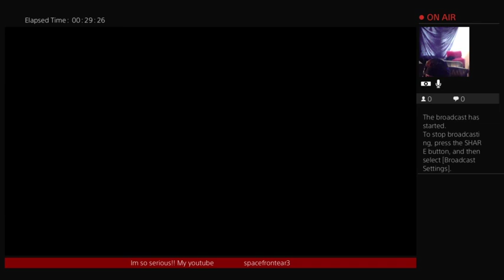THE SURGE!! further i go into this twisted theme park💪👊🖕.. 💪😈✨@xlcbaby1